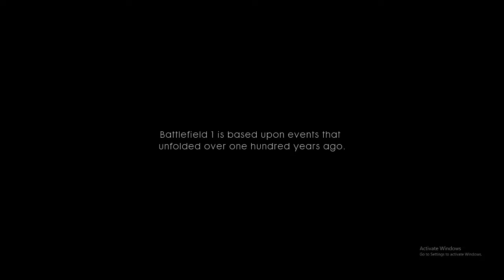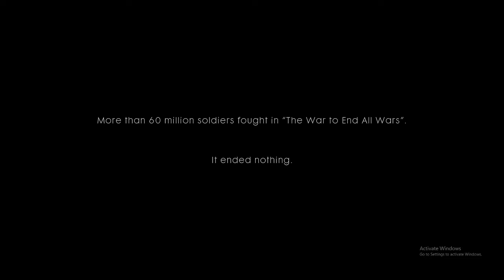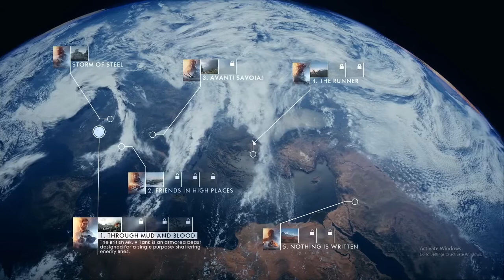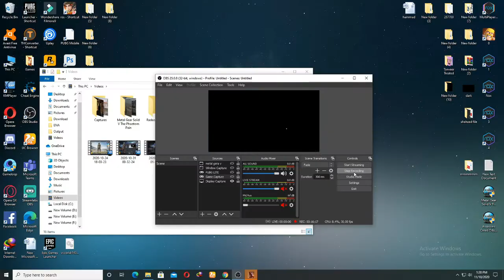BATTLEFIELD 1 Gameplay Part 1 | VEER GAMING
AOA.
Hello Everyone!

Ask any Question about any game in comment.